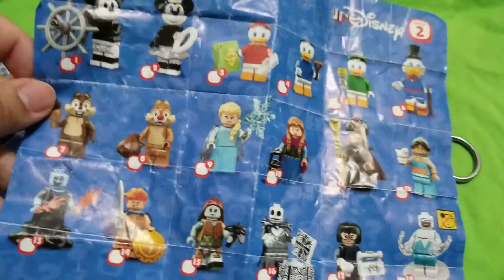LEgO minifigures Disney version 2 09